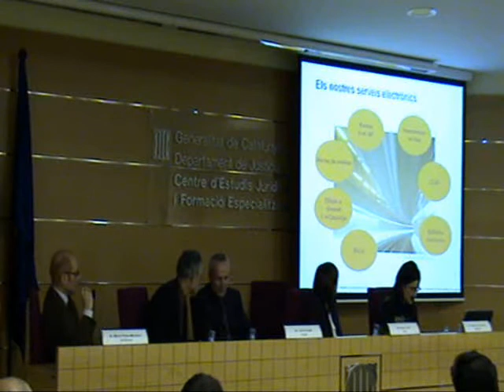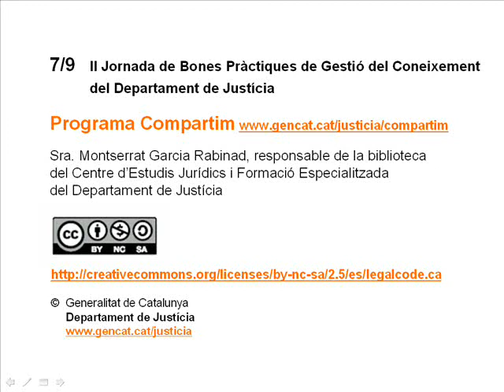7-9 Jornada Compartim - Montserrat Garcia - Biblioteca 2.0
Ponència "Evolució de la biblioteca tradicional a la biblioteca 2.0: el cas de la biblioteca del CEJFE", a càrrec de la sra.  Montserrat García.

Report "Evolution of the traditional library in the library 2.0: the case of the library of the CEJFE", in charge of Mrs. Montserrat García.